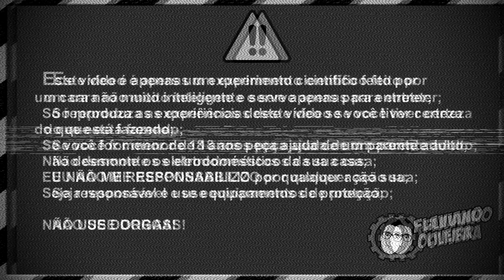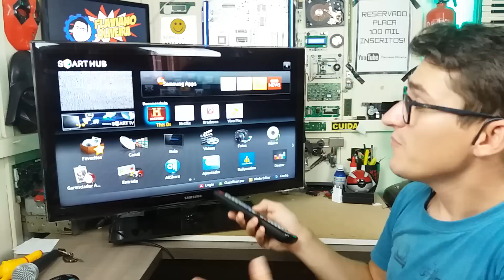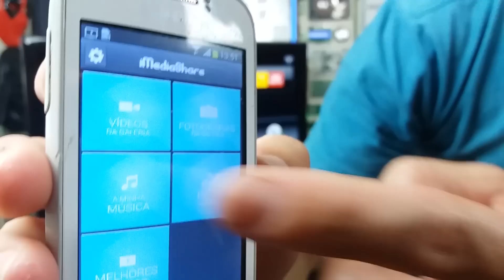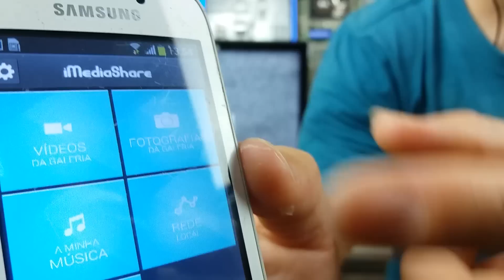Como conectar o celular na TV via Wifi?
F23M12V19O88 Neste vídeo eu mostro como conectar o celular na Smart TV através da rede WiFi de sua casa. Não é necessário conexão com a internet. Para conectar o celular na TV você precisa instalar no celular um aplicativo que vai estar um pouco mais baixo.